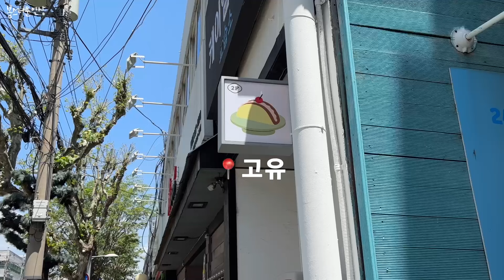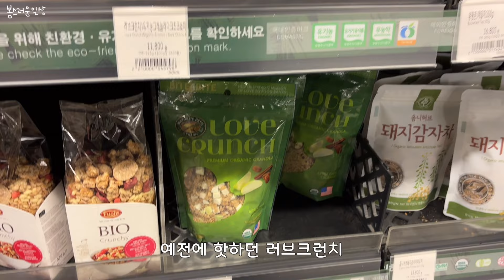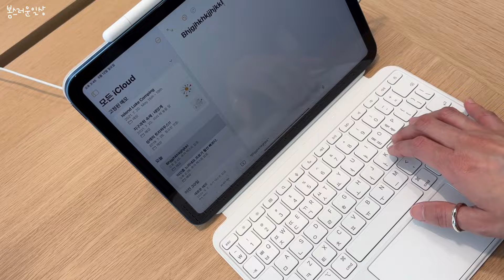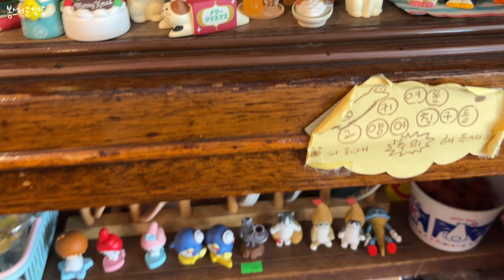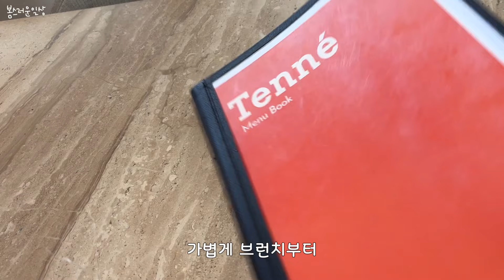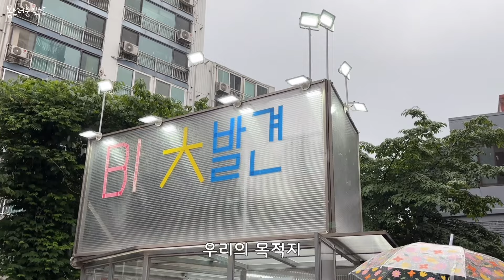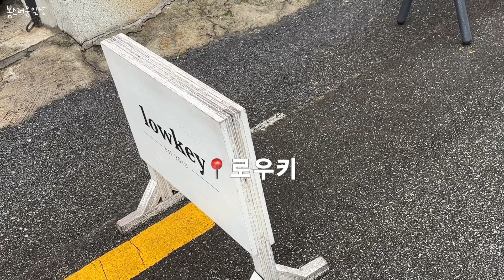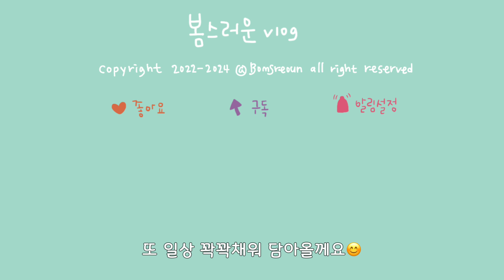vlog|비오는 성수동도 괜찮아,🧦양말쇼핑,TENNE 브런치,🌹장미사냥하러 연희동,망원 뚜벅이,🍠고구마산도(고유), 에쏘그라니따,불리 선물,냉삼수혈의날이왔지,망고케익 맛집추천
- 해상도 1080p 권장합니다
- 오늘도 휴일일상 모음 브이로그입니다:)

[BGM 출처]